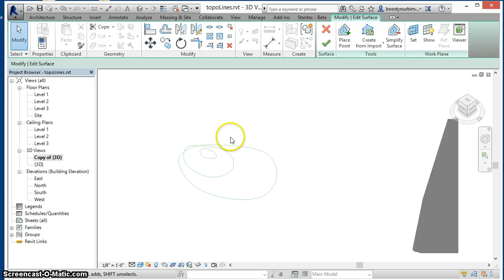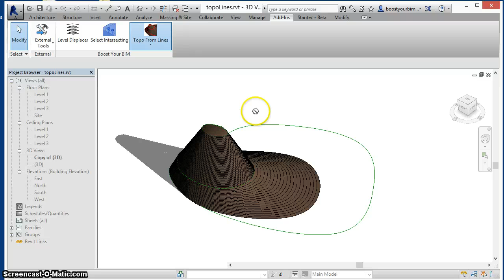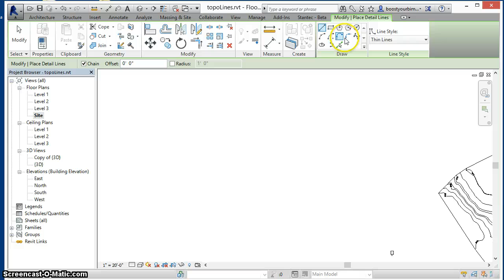Topo From Lines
Create Revit toposurfaces from lines and DWG imports
Update the toposurfaces after the lines have changed

Get the installer at the Boost Your BIM Revit API course